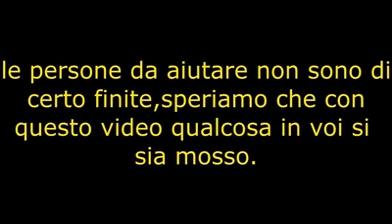Matteo e Davide: "Non smettere di sorridere"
I due studenti varesini hanno trascorso una giornata tra i poveri e gli emarginati di Milano, distribuendo acqua e frutta. "Pochi gesti a volte migliorano il mondo"